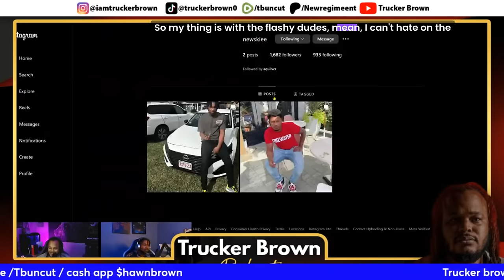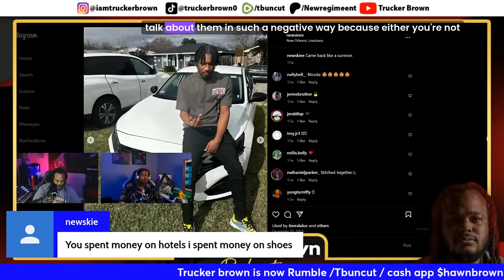the trucking report